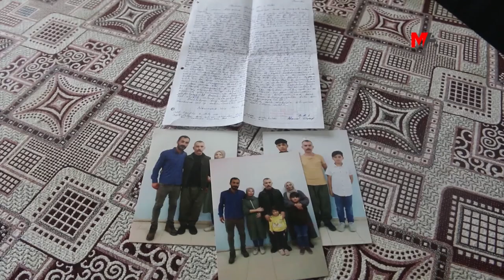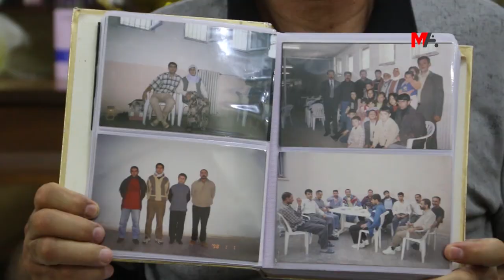TUTSAKLAR DA AİLELERİ DE TECRİTTE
Uzak mesafe nedeniyle tutuklu olan yakınlarını uzun bir süre göremeyen aileler, dışarıdaki insanlar üzerindeki tecridin daha büyük olduğuna işaret ederek, "toplumsal dayanışma" çağrısı yaptı